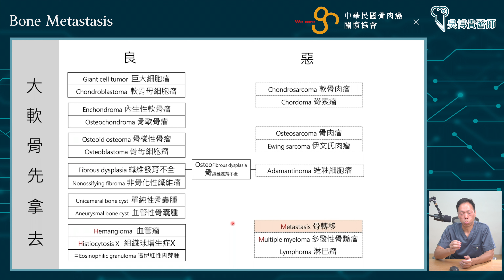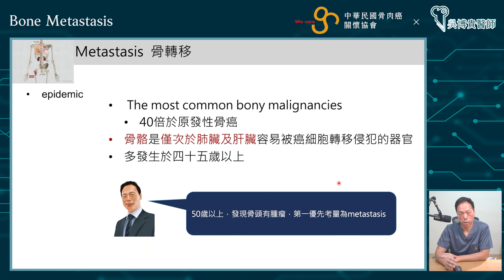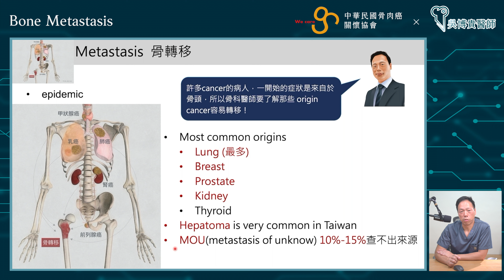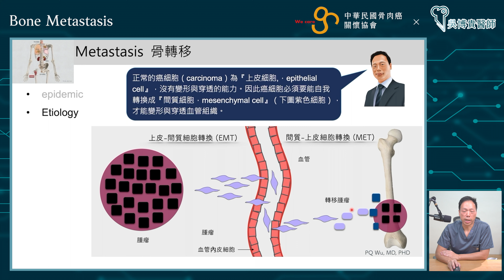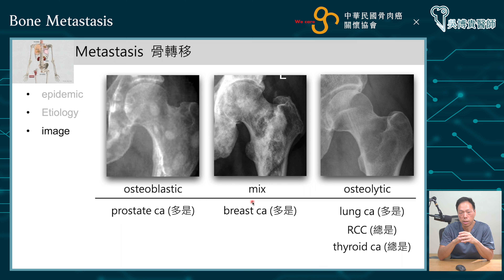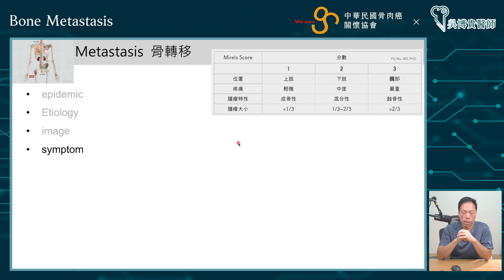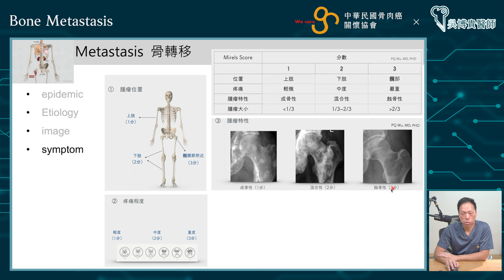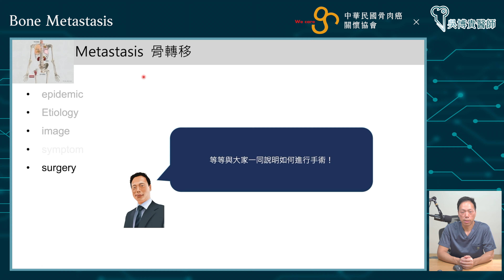骨轉移 Bone metastasis│骨骼肌肉腫瘤 醫學生教育課程_12│ 吳博貴醫師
此集為大家講解『骨轉移』，更多關於【骨骼肌肉腫瘤 醫學生教育課程】